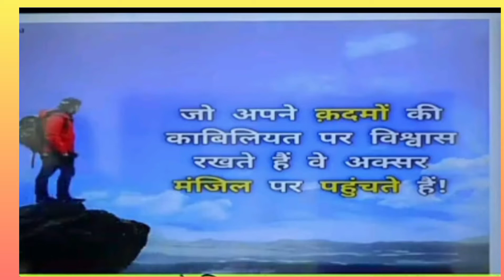shorts motivation video 💯💯🤔🤔😊😊